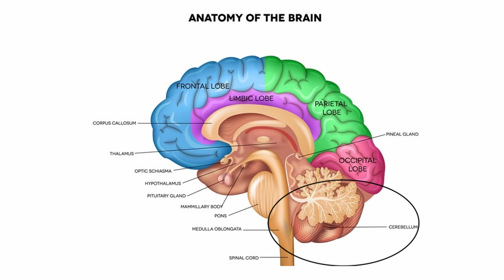Feline Panleukopenia Virus known as Feline Distemper | vaccine, symptoms and diagnosis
Today's video is all about feline panleukopenia, otherwise known as feline distemper, or feline parvovirus. This video is not super in-depth, but it really is all about this virus. If you guys have questions or comments leave them down below!

Thank you guys so much for watching,  below you will see my Twitter account and a few affiliate links to some products below, if you click them and buy something, I get a small kickback that helps to fund this channel. If I have filmed a video talking about that product, there will also be a link to that video down below!